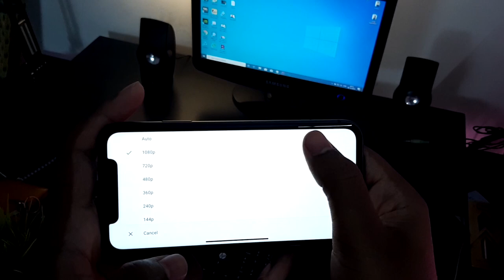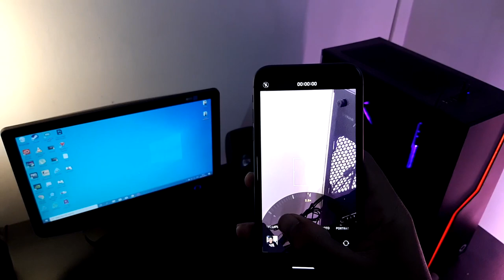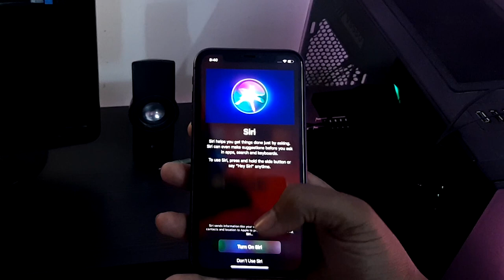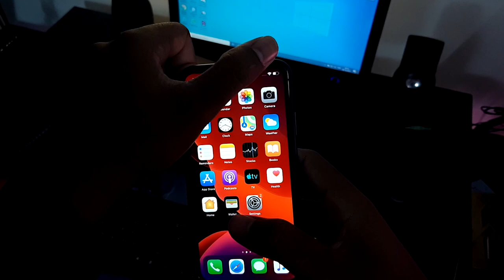IPhone 11 Unboxing!! and Hand on review in Tamil..|perfect iphone to buy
- vanakam.
in this video we have unboxed the iphone 11...
this is a budget version and affordable to..
specification
6.1" LCD HD display
A 13 chipset
Dual 12MP Ultra Wide and Wide cameras
front 12MP camera
remaining all as same as the iphone Xr
Product link
iphone 11